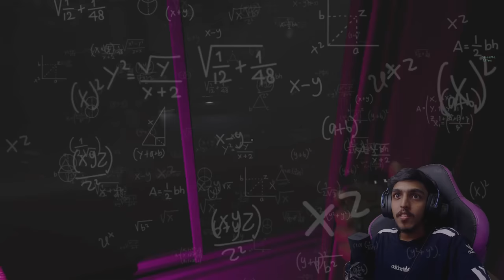Why GHOST HUNTING is sooo Funny 😂😂..!!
Why GHOST HUNTING is sooo Funny 😂😂..!!  DEMONOLOGIST

SPEC
PROCESSOR : i5 10400F
GPU                : RTX 3080 Ti TUF GAMING
MOBO            : ASUS z490p
RAM               : 32GB G-Skill
CABINET        : ANTEC DF600
COOLING       : COLLER MASTER
SMPS             : 550 W
HEADPHONE : RED GEAR CLOACK
CAMERA : LOGI TECH C922 Pro